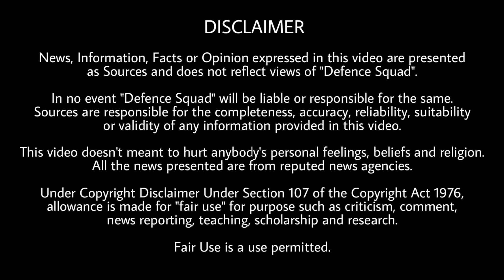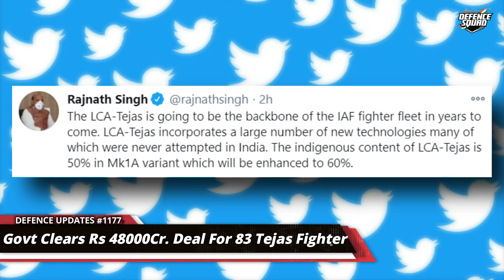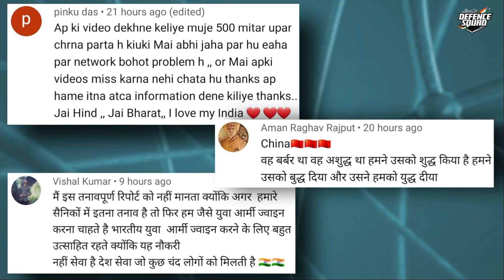Defence Updates #1177 - 83 Tejas Cleared, Indian Made UAV, DRDO Machine Pistol, Army Shakti Jacket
1. Govt Clears Rs 48,000-cr Deal For 83 Tejas Fighters.
2. Indian Army Hands Landmark $20 Million Deal To Indian Drone-maker Ideaforge switch UAV.
3. India’s First Indigenous Machine Pistol ASMI Developed Jointly By DRDO And Indian Army.
4. Indian Army Officer Develops 'Microcopter' For Tracking Terrorists Inside Buildings & Indian Army’s Indigenously Developed World’s First Universal Bulletproof Jacket 'Shakti' Can Be Used By Both Male And Female Combatants.
5. BSF To Erect High Tech 'Bold-qit'(Smart Fence) On Indo-Bangla Border Along North Bengal.